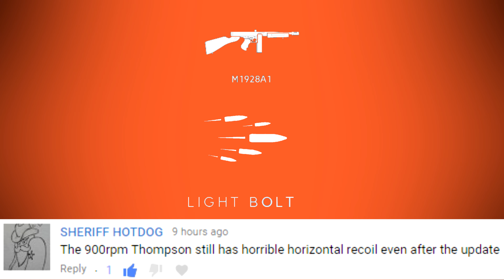Thompson M1928A1 NEW Specialization Breakdown - Battlefield V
i tried to find old footage of the recoil pattern without using specializations for a comparison but i have never done a proper Specialization Breakdown video for the Tommy Gun.  here it is now.